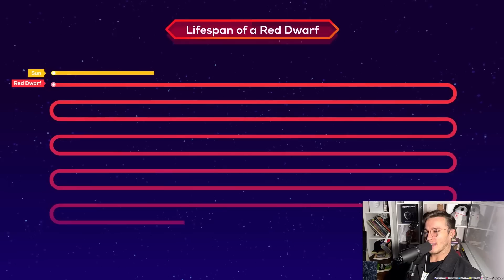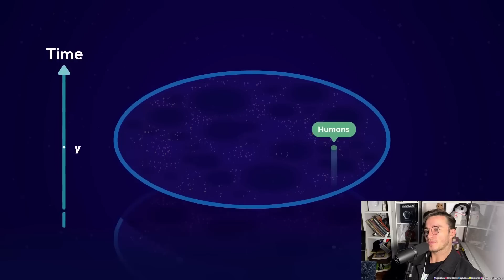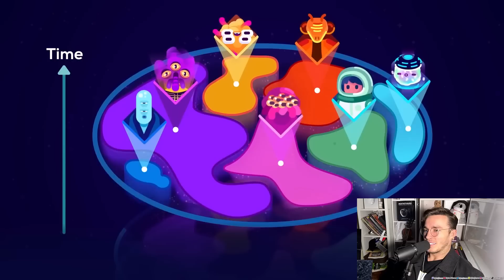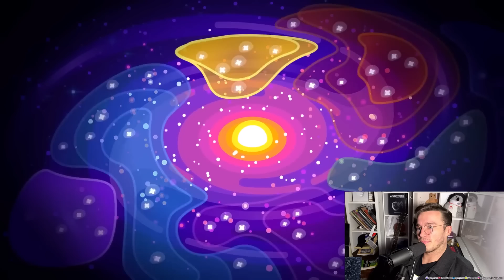Physicist Reacts to Why Aliens Might Already Be On Their Way To Us